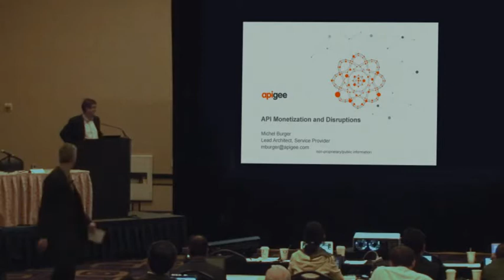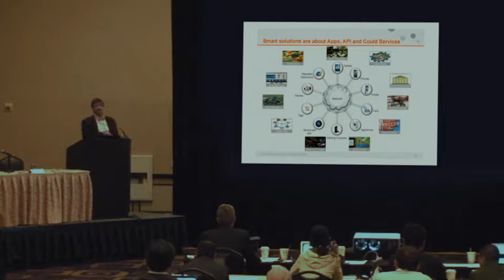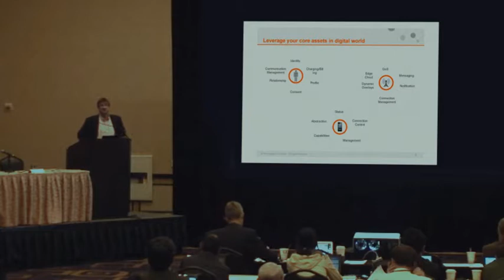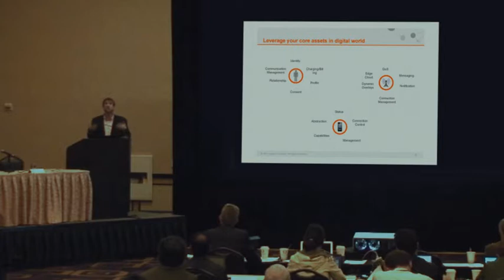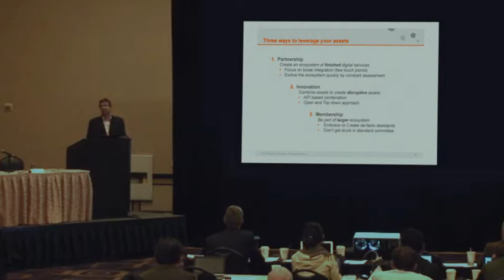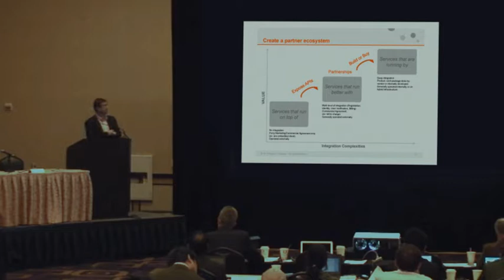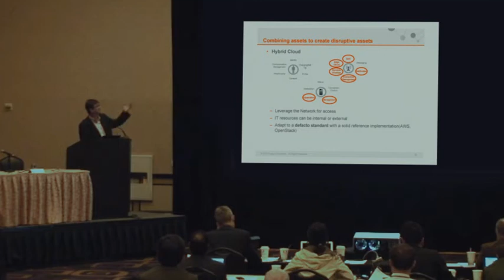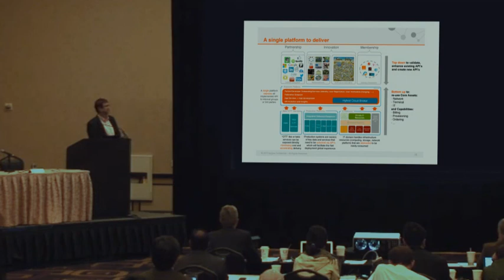Michel Burger -- Apigee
Network operator API monetization and disruption